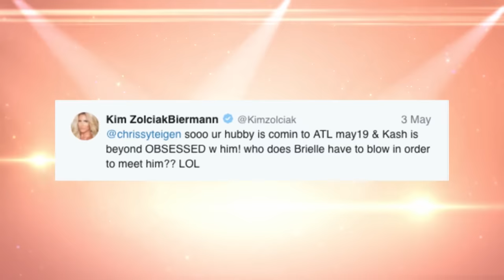Kenya Moore & Kim Zolciak's Season-Long Husband Drama | The Real Housewives of Atlanta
Kenya and Kim have been at each other all season!

ABOUT THE REAL HOUSEWIVES OF ATLANTA:
Busy as ever, Cynthia Bailey is ecstatic to continue building her entrepreneurial empire, opening Bailey Wine Cellar for all Atlanta wine enthusiasts. After a whirlwind romance with her boyfriend, she’s on cloud nine after he made it official, proposing to her in front of all her family and friends. Cautious, but optimistic, Cynthia wonders if she can mend her roller-coaster relationship with friend turned foe Nene Leakes. Still elated from the wedding of her dreams, Eva Marcille is expecting baby number three, while juggling the ups and downs of her friendships, the challenges of pregnancy, and trying to find her dream home before the arrival of her baby. Always in high demand, Kandi Burruss’ life shows no signs of slowing down as she expands her empire while expanding her family with the help of a surrogate. Her husband optimistically seeks to open more businesses, but with so many balls in the air, Kandi worries they won’t have time to get everything done before the arrival of their newest family member. Always moving forward, Nene Leakes has reconnected with her husband, who is now cancer-free, but tensions rise when she is reunited with former friends to hash out past grievances. Porsha Williams is over the moon about her baby girl Pilar Jhena and couldn’t be more excited to be a mother. Dealing with the aftermath of salacious rumors surrounding her fiancé's infidelity, she is faced with the cold truth that her happily-ever-after may be on hold until she can figure out where her relationship stands. Back and bolder than ever...Kenya Moore has finally gotten what she’s always wanted with her husband and baby Brooklyn, but a fairy-tale ending isn’t always what it seems, and despite her best efforts, her roller coaster relationship may be coming to an end. Although motherhood has been kind to her and she enjoys embracing her softer side, she will never walk away from a challenge or shy away from speaking her mind.

CAST:
Cynthia Bailey
Eva Marcille
Kandi Burruss
Nene Leakes
Porsha Williams
Kenya Moore